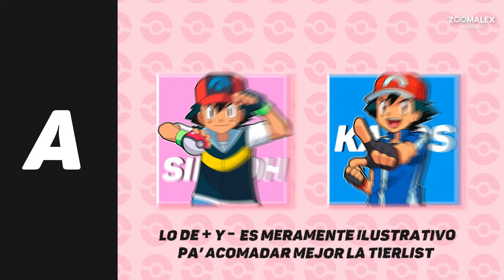El DESEMPEÑO de ASH en CADA LIGA POKÉMON 👑 🔥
¿Cómo fue que Ash Ketchum pasó de ser un absoluto perdedor y perder 6 ligas Pokémon consecutivas, a convertirse en Campeón Regional y eventualmente Campeón Mundial?  El día de hoy veremos como fue el desempeño de Ash en cada Liga Pokémon, para ponderar cual fue la mejor Liga Pokémon en cuanto a desempeño y otros criterios personales, como habilidad, gestión de la presión, estrategias y más. Sin más que agregar yo soy Zoomalex y te hoy vamos a analizar el desempeño de Ash en cada Liga Pokémon, comencemos:

Menú

Introducción: 0:00
Liga de Kanto: 0:16
Liga Naranja: 4:09
Liga de Johto: 5:08
Liga de Hoenn: 8:44
Liga de Sinnoh: 11:25
Liga de Unova/Teselia: 15:04
Liga de Kalos: 18:17
Liga de Alola: 21:04
Tierlist: 25:04
Reflexión y Final: 25:37

La canción del outro es cantada por mi amiga  @90Suki  a darle una checada a sus otras rolitas.

Lo fi de Seisyun Complex

📩 CONTACTO

📲 Apartado legal

Todos los derechos corresponden a sus respectivos dueños. Gracias a OLM, ShoPro, Pokémon Company. Todos los derechos a sus respectivos dueños.

SEO